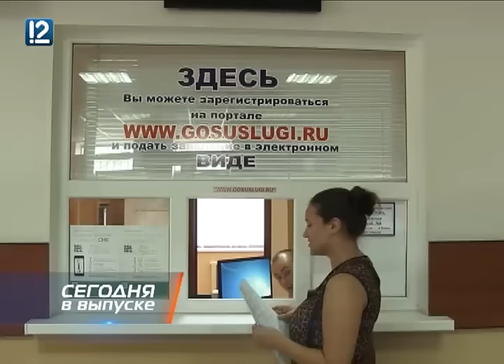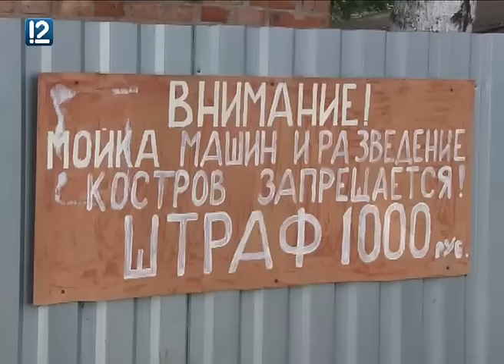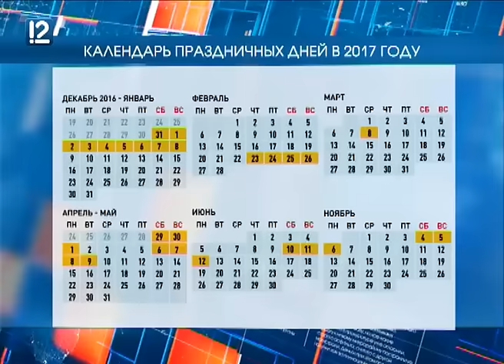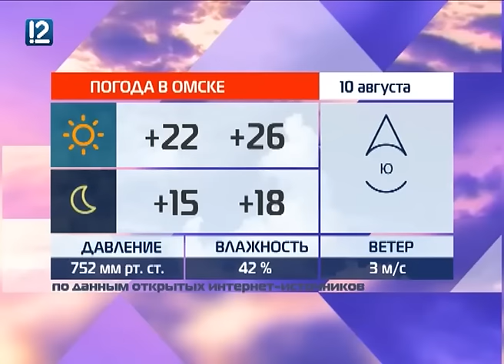"Час новостей" Омск (09.08.2016 14:00)